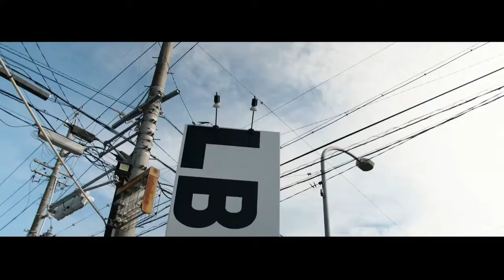Nissan GTR The japanese beast ❤🖤😍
AutoMed

Include everything